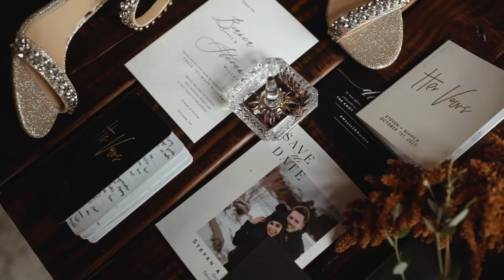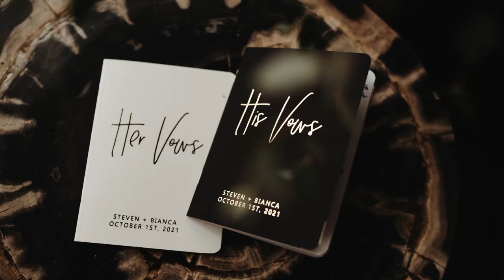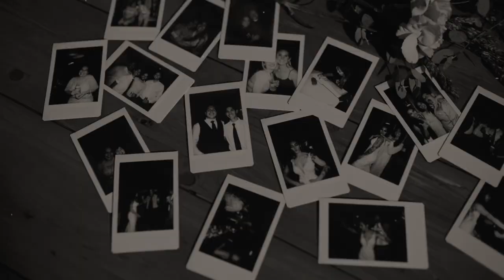Bianca + Steven | Elopement at Trout Lake in Telluride, Colorado | Highlight Film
Bianca + Steven eloped in Telluride, Colorado at Trout Lake.

Jennifer Lynn Photo + Films is a Destination Wedding and Elopement Videographer creating emotional, romantic + bold wedding films for those deeply in love. Based in Tulsa, Oklahoma and available for travel.